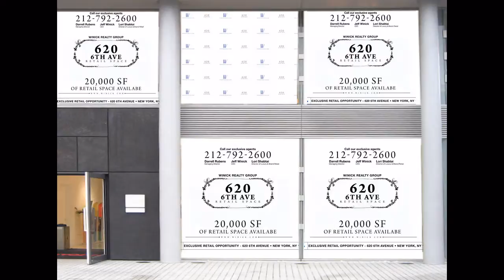Winick sign templates on Vimeo_1.mp4